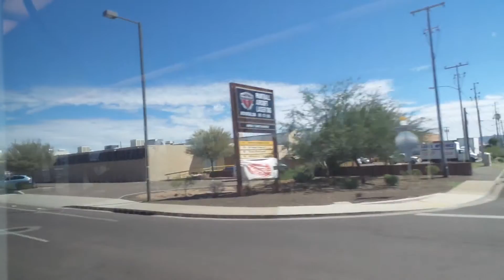valley metro light rail phoenix Az ( part 8 )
valley metro light rail phoenix Az I`m talk about who need a car when ya can rent a bicycle and or ride the light rail for your transportation needs! Plus I point out the two locations were we also ride by a strip club bar and a adult video store castle boutique store!